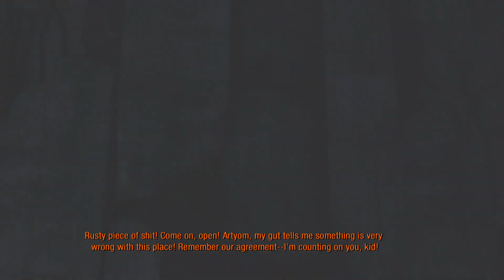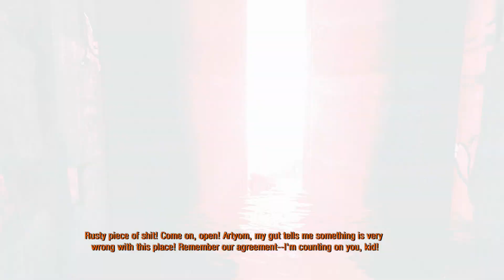Proxy Plays Metro: 2033 Redux LIVE #5 'Dark Dreams'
Proxy and Bourbon journey to a new Metro town but without experiencing some trippy mutant alien dreams first in Metro 2033 Redux.

The majority of this video consists of commentary of my own thoughts and opinions. Watch at your own risk.

Purchased by RPMNetwork,
1, Link to the song: